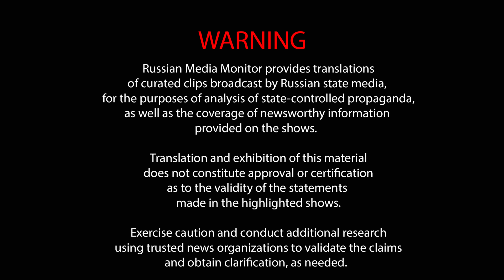Russian state TV propagandist claims that the US might start a nuclear war in Europe after midterms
Russian state TV host Vladimir Solovyov alleges that if the Democrats lose the midterms, the new US elites will try to make a deal with Russia and may get rid of Zelensky by starting a nuclear war in Europe. The weatherman agrees.

WARNING
Russian Media Monitor provides translations of curated clips broadcast by Russian state media, for the purposes of analysis of state-controlled propaganda, as well as the coverage of newsworthy information provided on the shows. Translation and exhibition of this material does not constitute approval or certification as to the validity of the statements made in the highlighted shows. Exercise caution and conduct additional research using trusted news organizations to validate the claims and obtain clarification, as needed.